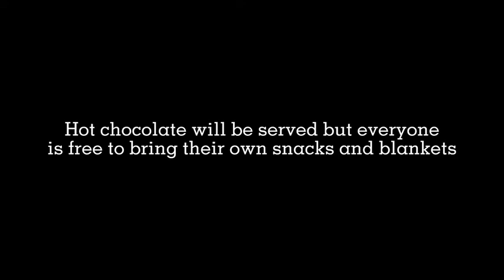Jasper Orchestra Movie Night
The official trailer for our Movie Night!

Movie Night is on December 3, 2021 from 4:30-6:30 pm!

Edited by Emily
Actors: Claire, Jodi, Emily, Chris, Ahan, Meliana, Kaori, Aidan
Mr. Moreno Approved!